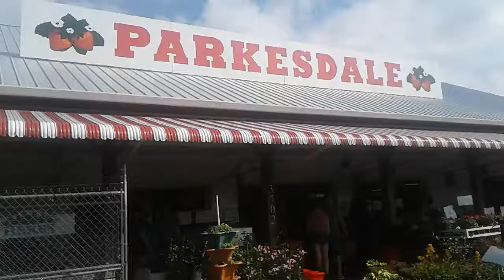Parkesdale Farm Store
Buying produce and eating strawberry shortcake